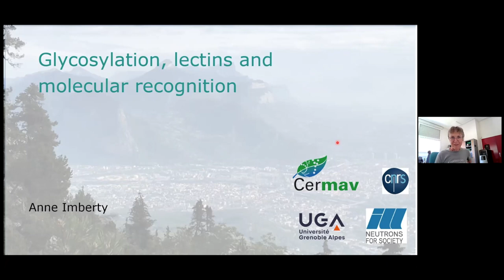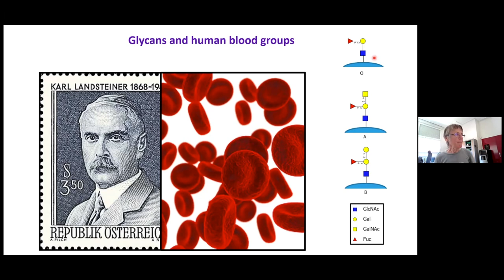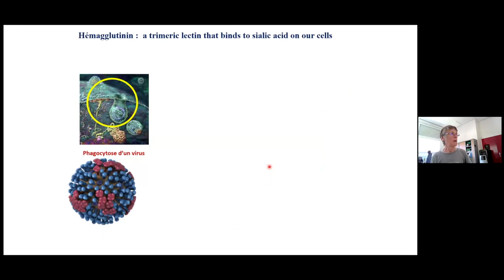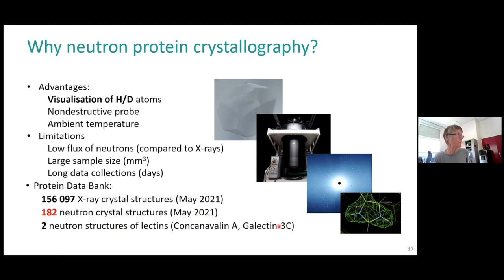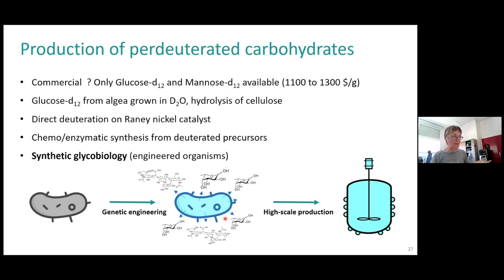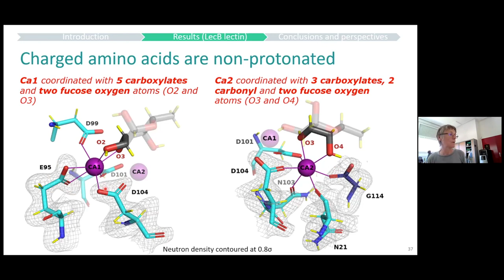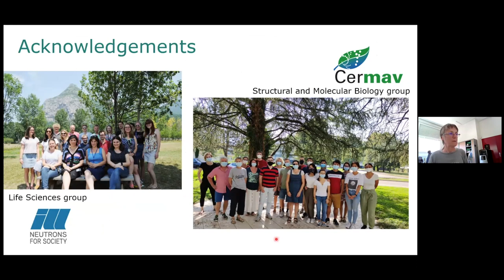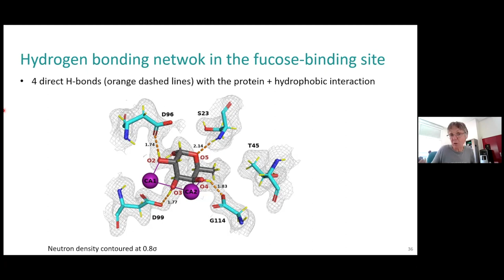Glycosylation, lectins and molecular recognition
Title: Glycosylation, lectins and molecular recognition
Speaker: Anna Imberty,  CNRS, Unversité Grenoble Alpes.

This talk was part of the PhD school, Neutrons in Life Science and Biomaterials, hosted by LINXS on behalf of SwedNess in June 2021.